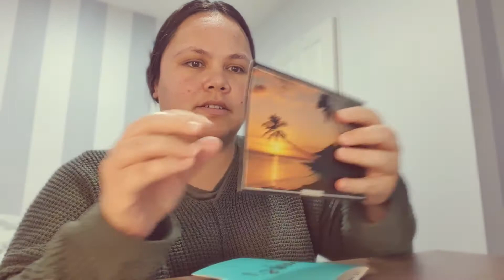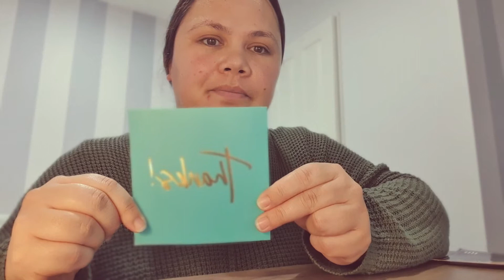Shape Challenge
What shapes can you find and make at home?